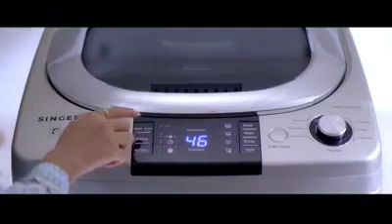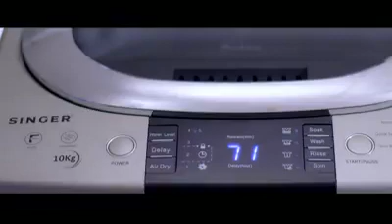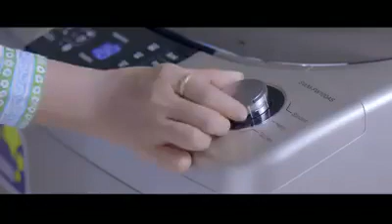Singer Automatic washing Machine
How to installation and use singer washing machine!!!